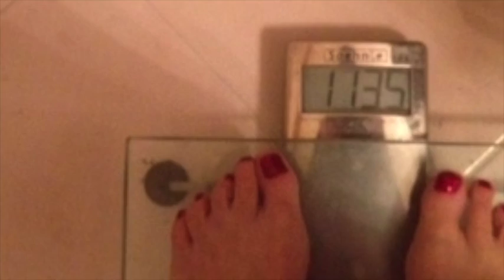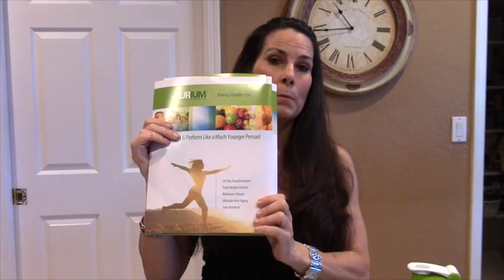Purium Day 10 Transformation Day 10 With Laura London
Purium's 10 Day Celebrity Transformation - Day Six
I am super excited to share the 10 Day Transformation with you all.
What if I told you that in just 10 days you could be 5-10 pounds lighter, and look and feel healthier than you have in 10 years.
Want a free $50 gift card toward your Transformation?

Just imagine how fabulous you'll feel...

Jumping out of bed without an alarm clock. Feeling lighter and healthier than the day before.

Kicking your sugar cravings to the curb

Having glowing radiant skin and clear eyes

Having more energy to do the things you love

Putting on your skinny jeans and having them fit perfect!

Feeding your body at the cellular level

Knowing that your body is cleansing and healing from the inside out

Sleeping like a baby again and waking up refreshed and ready to take on the day

Are you ready to start taking control of you health and your wellness? I am so excited for the journey you are about to take. I will be with you every step of the way. Now lets to transform that body!